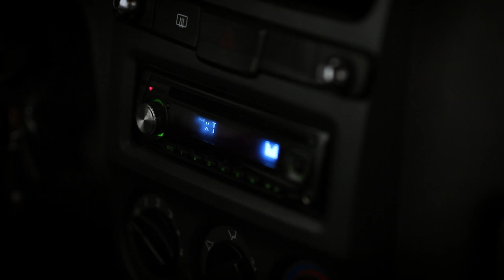حربي اتهم خديجة بالخيانة وقالها انها بنت حرام وقرر انه ينتقم منها مش هتصدق ازاي😱😱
يتناول  العلاقة بين الأقباط والمسلمين من خلال قصة فتاتين توأم افترقتا وهما رضيعتين، خديجة عاشت مع أسرة مسلمة، وتريز مع أسرة مسيحية، وتتوالي الأحداث وتتصاعد حتى تلتقيا دون أن تعرف كلا منهما الأخرى.
ﺇﺧﺮاﺝ: حسام الجوهري (مخرج)
          أحمد حسن (مخرج مساعد)
ﺗﺄﻟﻴﻒ: بلال فضل (قصة وسيناريو وحوار)
        هشام أبو المكارم (سيناريو وحوار)
طاقم العمل: حنان ترك - أحمد عزمي-  سامي العدل - سميرة محسن -- أميرة هاني-  صفاء جلال